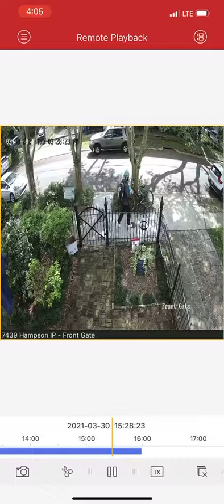Theft of a package under NOPD item C-390-22-21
On Tuesday, March 30, 2021 at about 3:27 pm, an unknown subject entered the victim's property and removed a package off the front porch in the 7400 block of Hampson St. Any information on this subjects identity please contact a 2nd District detective at .